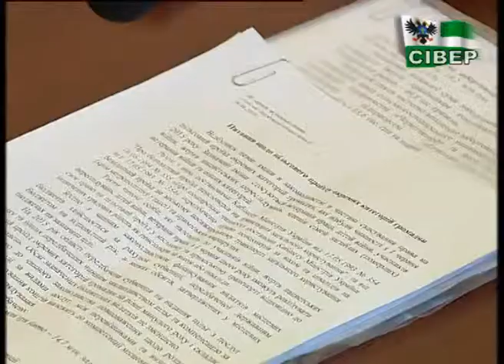Маєте право на безкоштовний проїзд, а водій відмовляється вас везти? (відео)